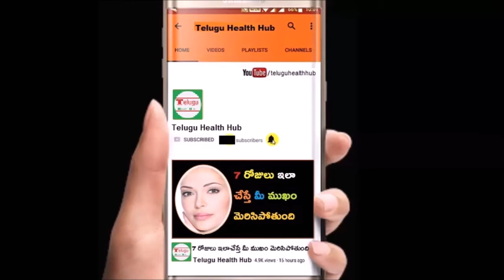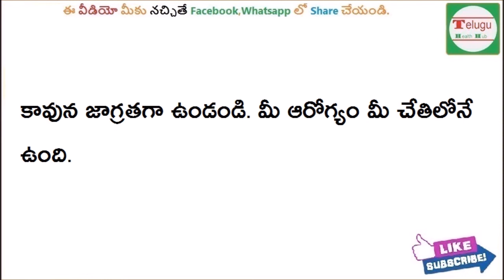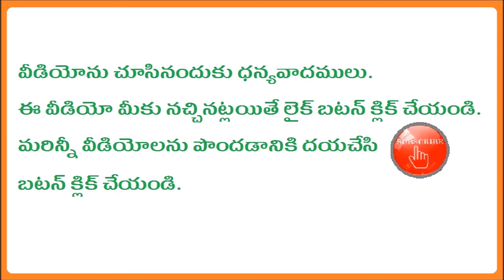You can remove the wrist with this tip | చెవిలో గులిమిని ఈ చిన్న చిట్కాతో తొలగించుకోవచ్చు | health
Subscribes Here